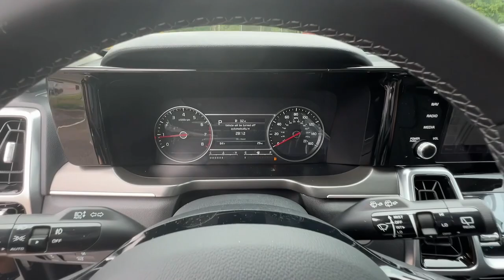2022 Kia Sorento Smyrna, Marrietta, Atlanta, Alpharetta, Kennesaw, GA 289873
Ebony Black New 2022 Kia Sorento available in Smyrna, Georgia at Ed Voyles Hyundai Kia. Servicing the Marrietta, Atlanta, Alpharetta, Kennesaw, GA area.

2022 Kia Sorento SX AWD.Ed Voyles KIA offers a varied and accommodating selection of new Kia models, including the much-loved Kia Forte, Optima, Cadenza, K900, Sorento, Soul and Sportage. Each of these vehicles comes with a 5 yr/60,000 mile limited comprehensive and 10 yr/100,000 mile Powertrain Warranty. * All available rebates are applied to the advertised pricing. Advertised pricing is on in-stock units only and includes all applicable dealer discounts, manufacturer discounts, and incentives. Prices exclude tax, tag, title, and electronic filing fees. A copy of the advertisement must be presented at time of purchase to receive any special or advertised price. Prior sales are excluded. Cannot be combined with website offers. We attempt to update this inventory regularly; however, there can be a lag between the sale of a vehicle and the updating of inventory. * The efficiencies of eCommerce permit us to offer eCommerce consumers pricing benefits. Therefore, prices on this website are available only to consumers who initiate their transactions via email or the contact mechanism of this website. * While every reasonable effort is made to ensure the accuracy of this information, we are not responsible for any errors or omissions contained on the pages of this website.